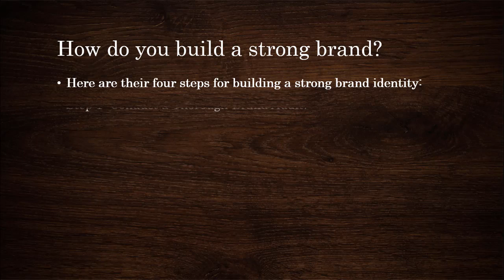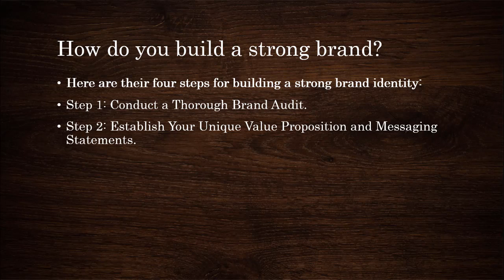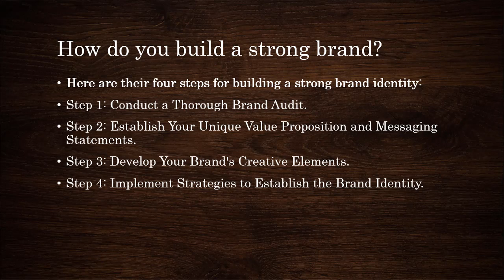Strong Brand Business ideas in Telugu Consultancy